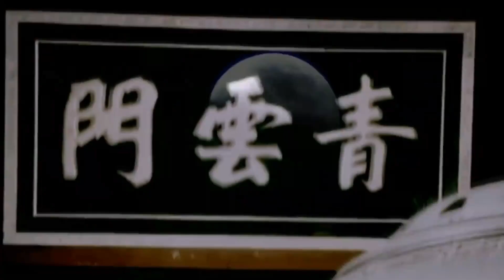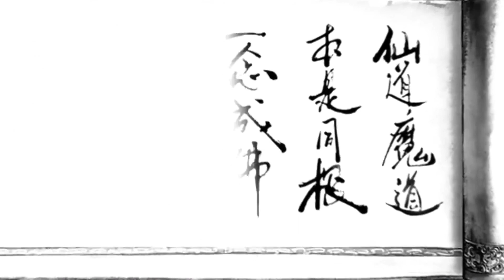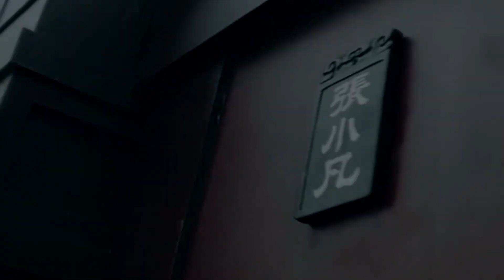【TFBOYS王源】TFBOYS《诛仙青云志》电视剧 源小凡(饭制王源诛仙青云志原创应援歌曲)-Roy Wang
轉自 (饭制：源生态保护所)
原視頻發布於20160731，若有不妥請告知，會立刻刪除。